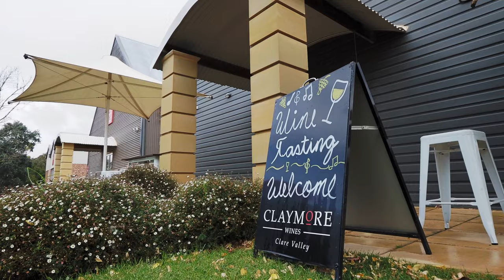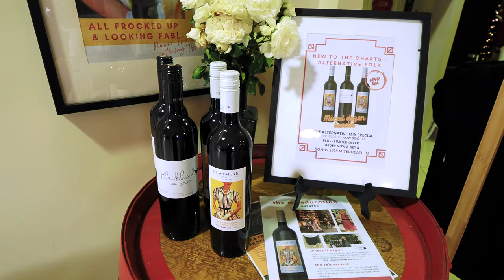Claymore Wines: The Perfect Cellar Door for Wine Lovers!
Looking for the perfect cellar door experience? Claymore Wines is the place for you! With stunning wine country views and a wide variety of award-winning wines, Claymore is sure to please wine lovers of all levels. So what are you waiting for? Come and visit us today!

Winery Cellar Door | Intimate Seated Tastings | Modern Wines, Old School Hospitality | Regional Produce Platters | Pet Friendly - Indoor & Outdoor Tasting Areas | Open 7 Days

7145 Horrocks Highway Leasingham, SA, 5452

Claymore Wines' Cellar Door tasting room is conveniently located at the gateway of the Clare Valley in Leasingham, only a short distance from the regional center of Clare. Our tasting room team share a passion for our beautiful wine region and the fun side of wine and enjoy guiding visitors through the Claymore Wines' tasting experience.

Tastings of our core range are complimentary, including some of our Cellar Door exclusives and artisan release wines. Starting with the Joshua Tree (Riesling), experience the Dark Side of the Moon (Shiraz), then slide into a Bittersweet Symphony (Cabernet Sauvignon). Step up your tasting experience with a Reserve Flight or Back Vintage Immersion.

Enjoy the sunshine on the deck with a glass of wine and grazing platter showcasing South Australian cheeses, cured meats, and local produce or prop yourself up on a stool and lose yourself in a more immersive wine tasting experience. You can also stock up and support local artisans with the best of Clare Valley’s produce, artwork, and homewares.

We are family friendly and yes, your four legged fur babies are welcome to join us as well (on lead). Everyone is welcome in our bright, modern tasting room with bookings only required for groups of 10 or more people.

CELLAR DOOR OPEN 7 DAYS

SUNDAY & PUBLIC HOLIDAYS 11AM – 4PM

BOOKINGS REQUIRED FOR GROUPS OF 10 OR MORE